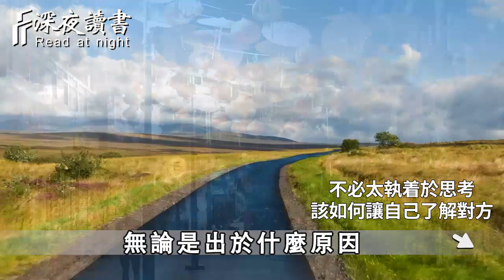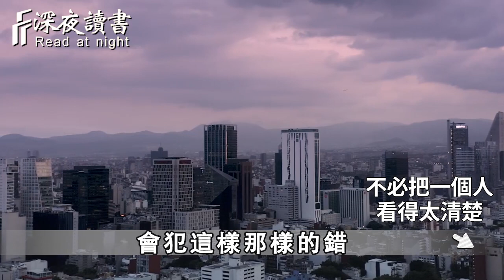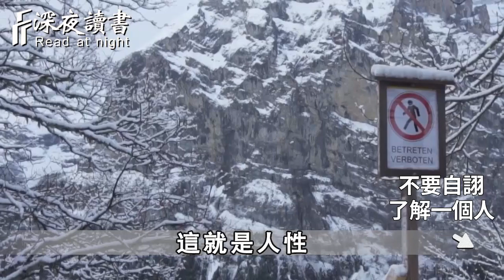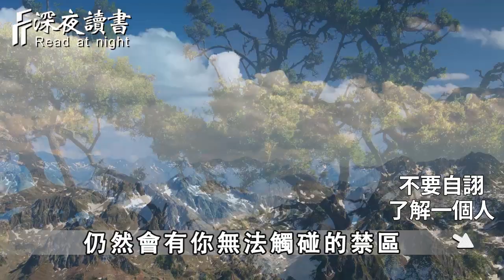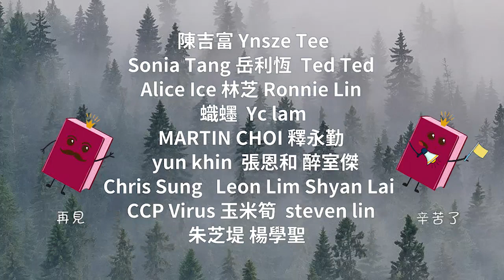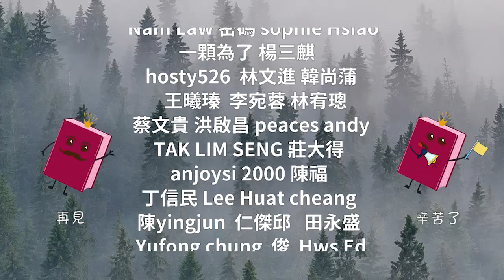別再騙自己了！你永遠無法真正瞭解一個人，也無法真正得到他的心【深夜讀書】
當你感到孤獨的時候，千萬不要難受，這是人生中最好的狀態！看完你就全明白了【深夜讀書】